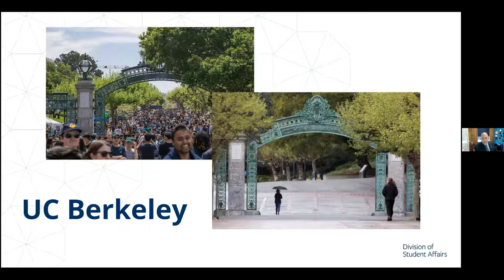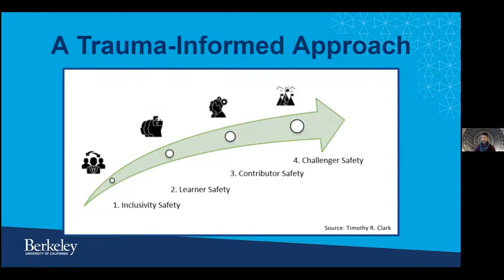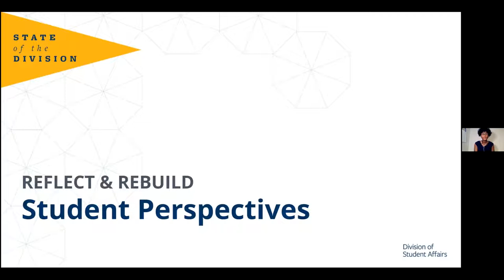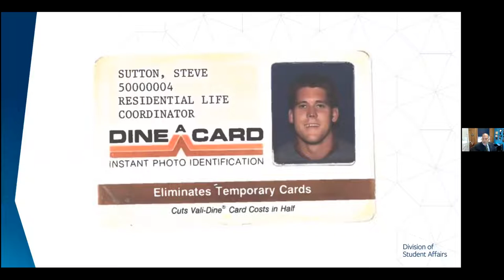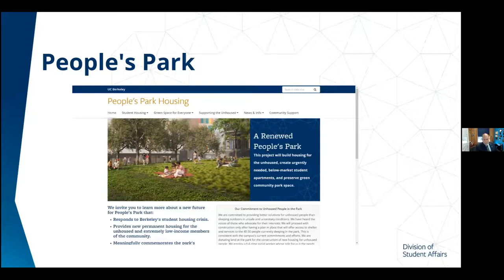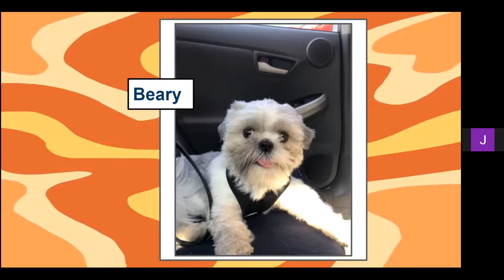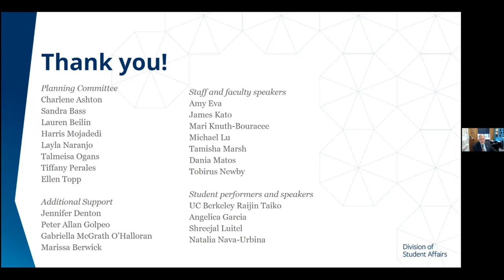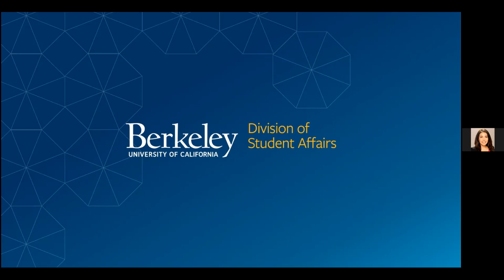UC Berkeley Student Affairs State of the Division 2021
Welcome to our annual State of the Division, recorded on October 7, 2021. James Kato of the Center for Support & Intervention guides the event. Tobirus Newby of University Health Services offers us ways to reflect on our past year and our path forward. Tamisha Marsh of Financial Aid and Scholarships introduces us to our incredible Fiat Lux scholars — Natalia Nava-Urbina, Shreejal Luitel, and Angelica Garcia. Our students from Cal Raijin Taiko share with us a drumming performance.  And Mari Knuth-Bouracee, Director of PATH to Care Center; Dania Matos, our new Vice Chancellor for Equity and Inclusion; Michael Lu, the Dean of the School of Public Health; and Amy Eva, the Associate Education Director of the Greater Good Science Center, invite us into a conversation on what it might mean to restore our campus community.